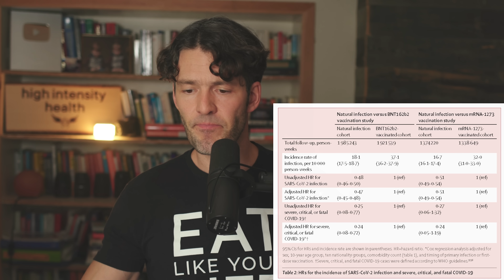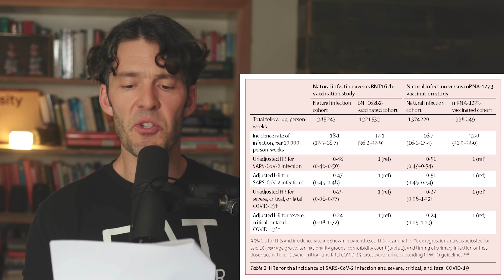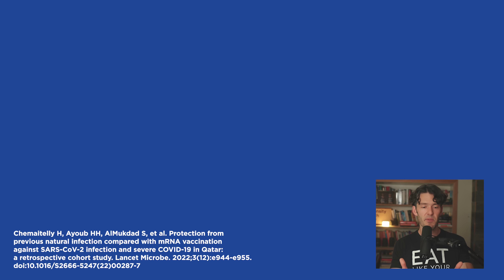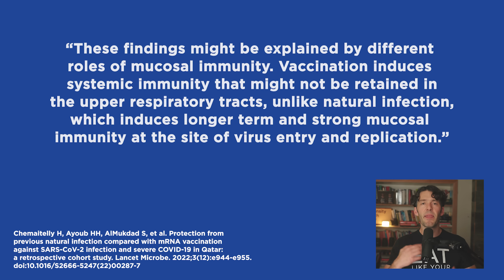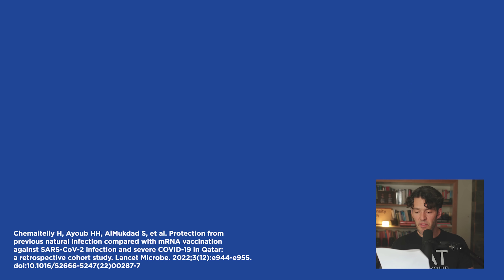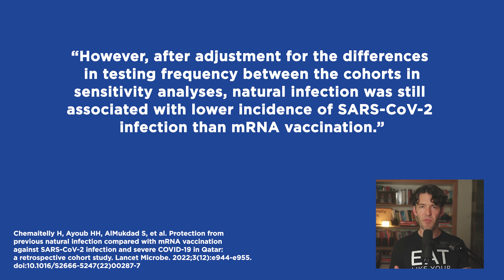Natural Immunity VS mRNA Jab (New Large Study)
A new study compared the protection offered from prior infection VS the Jab during the Omicron wave.

Save your seat in the 2023 Blood Work MasterClass live workshop

Show Notes

Show Notes
0:00 Intro
0:00 The study tracked comparison data between Feb 2020 and May of 2022.
2:00 Natural immunity occurs in the mucosal tissue where the virus enters your body and replicates.
2:12 Vaccines are given in the muscle and triggers your B cells and T cells to make immunologic memory to the spike protein.
3:15 With natural immunity you create immunologic memory to the entire virus, not just the spike protein.
6:15 People who had natural immunity had half the incidence of SARS COV2 reinfection over the course of the study.
6:40 Natural immunity led to 18.1 infections per 100K people vs Pfizer vaccinated people had 37.1 infections per 100K.
7:30 Natural immunity led to 16.7 infections per 100K people vs Moderna’s 32 infections per 100K people.
8:10 Previous natural infection was associated with lower incidence of SARS COV2 infection, regardless of the variant, than vaccines.
8:40 Immunity from the vaccine and natural immunity wanes with time.
10:35 Survivors of the first SARS outbreak and MERS outbreak in the early 2000s, had immunity 20 years later. Survivors of the Spanish flu had immunity 90 years later.
14:00 95% of Americans have likely been exposed to the virus.